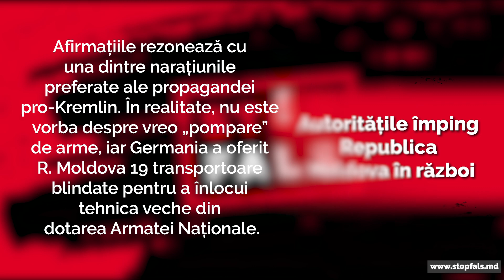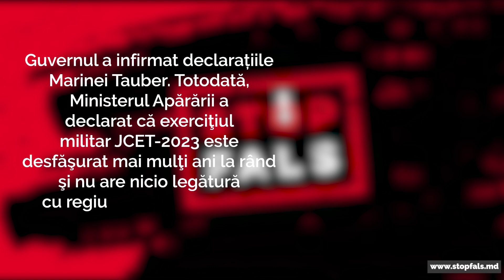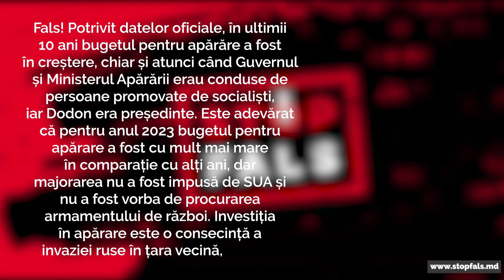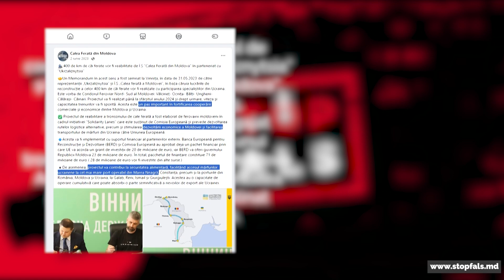Top 5 falsuri despre securitate, propagate în 2023 în R. Moldova